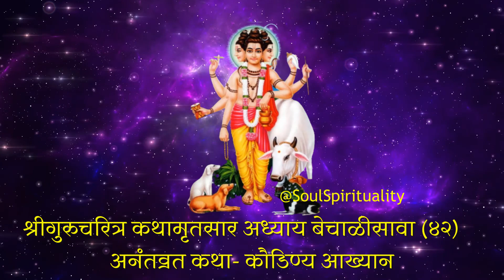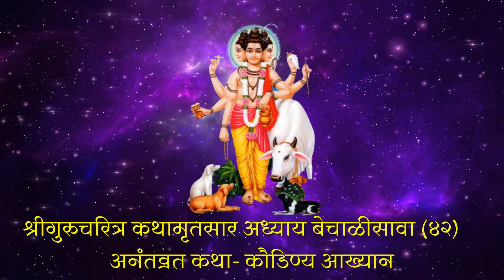श्रीगुरुचरित्र कथामृतसार अध्याय ४२ | Adhyay 42 | विद्या व फलाची प्राप्ती होऊन कर्तबगारिला यश येते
Shree Gurucharitra Kathamrutsaar Adhyay 42 | श्रीगुरुचरित्र कथामृतसार अध्याय ४२ | अनंतव्रत कथा - कौडिण्य आख्यान | विद्या व फलाची प्राप्ती होऊन कर्तबगारिला यश येते

अध्याय बेचाळीसावा वाचनाची फलश्रुती : विद्या व फलाची प्राप्ती होऊन कर्तबगारिला यश येते